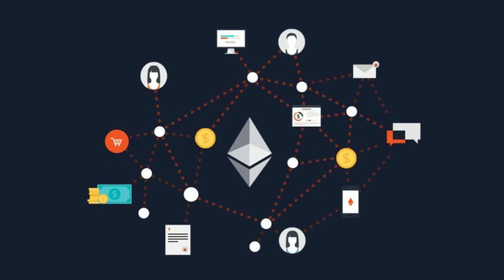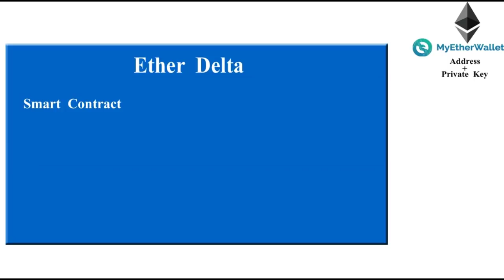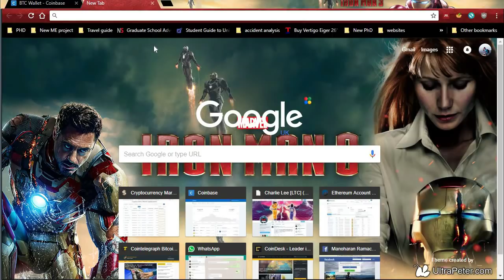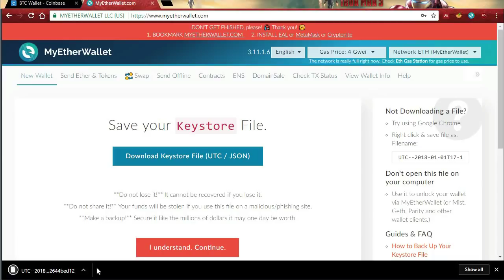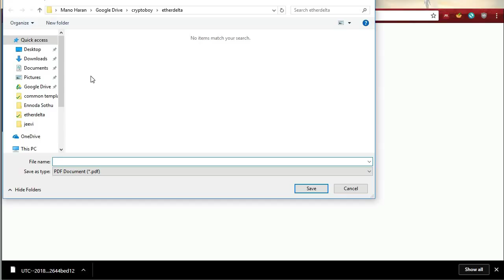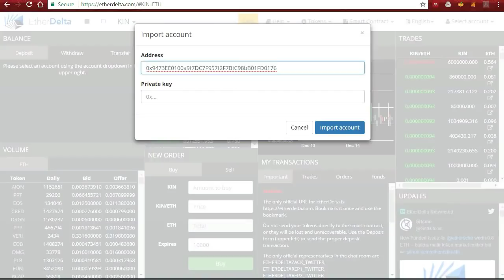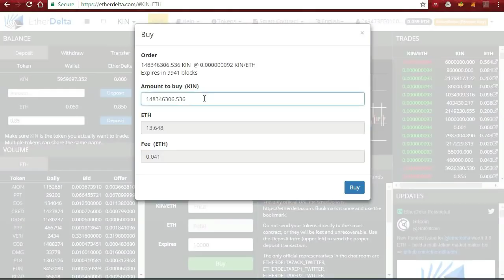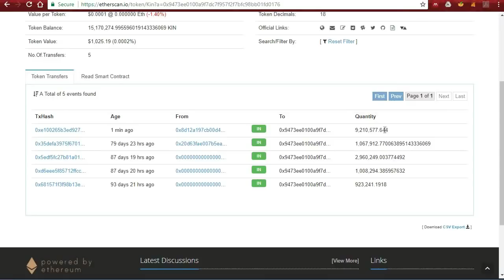How to use Ether Delta - A Dummies Guide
Important: The only official URL for EtherDelta is Bookmark it once and use the bookmark.

What is Ether Delta?
EtherDelta is a decentralized trading platform that lets you trade Ether and Ethereum-based tokens directly with other users. You are responsible for your own account, funds, and private keys. You are responsible for your own trading decisions, and the details and mechanics of the tokens you trade.

EtherDelta is not responsible for your decisions, actions, or losses that result from using EtherDelta. EtherDelta makes no guarantee about the tokens that you trade using EtherDelta. EtherDelta does not hold your funds and does not offer refunds. While the information contained on EtherDelta is periodically updated, no guarantee is given that the information provided on EtherDelta is correct, complete, or up-to-date.